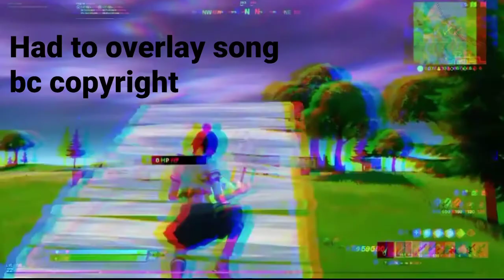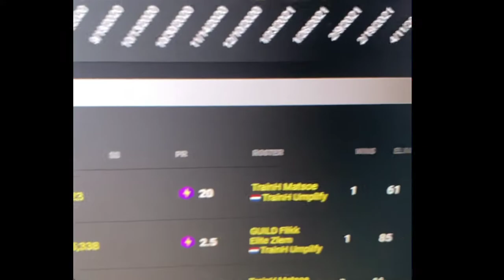I MET BENJYFISHY AGAIN!!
tags-
benjyfishy settings,
benjyfishy mom,
benjyfishy setup,
benjyfishy montage,
benjyfishy sings chug jug,
benjyfishy world cup,
benjyfishy vs mongraal,
benjyfishy chess,
benjyfishy and mongraal,
benjyfishy arena,
benjyfishy and mrsavage,
benjyfishy arena solo,
benjyfishy amar cup,
benjyfishy and his mom,
benjyfishy and letshe,
benjyfishy and clix,
benjyfishy box fight,
benjyfishy bundle,
benjyfishy best moments,
benjyfishy box fight code,
benjyfishy binds,
benjyfishy battle bus,
benjyfishy best clutch,
benjyfishy best clips,
benjyfishy console cup,
benjyfishy clutch,
benjyfishy controller settings,
benjyfishy chug jug,
benjyfishy combo,
benjyfishy cash cup,
benjyfishy cup,
benjyfishy c,
benjyfishy dreamhack,
benjyfishy dummy skin,
benjyfishy double movement,
benjyfishy dreamhack pop off,
benjyfishy duo,
benjyfishy dpi,
benjyfishy dodging bullets,
benjyfishy documentary,
benjyfishy editing,
benjyfishy edit course,
benjyfishy endgame,
benjyfishy entering god mode,
benjyfishy edit on release,
benjyfishy editing speed,
benjyfishy endgame pop off,
benjyfishy evolution,
mongraal e benjyfishy,
mrsavage e benjyfishy,
benjyfishy fncs,
benjyfishy fortnite,
benjyfishy funny moments,
benjyfishy faze house,
benjyfishy free build,
benjyfishy face reveal,
benjyfishy fortnite settings,
benjyfishy fishstick,
benjyfishy gaming setup,
benjyfishy girlfriend,
benjyfishy god mode,
benjyfishy gameplay,
benjyfishy goes god mode,
benjyfishy gets banned,
benjyfishy graphic settings,
benjyfishy glider,
benjyfishy g pro wireless,
benjyfishy handcam,
benjyfishy highlights,
benjyfishy house tour,
benjyfishy handcam keyboard,
benjyfishy headset,
benjyfishy house tour 2020,
benjyfishy haircut,
benjyfishy handcam mouse,
benjyfishy interview,
benjyfishy insane clutch,
benjyfishy intro,
benjyfishy insane clips,
benjyfishy intro song,
benjyfishy in faze,
benjyfishy irl,
benjyfishy itsjerian,
i killed benjyfishy,
i copied benjyfishy settings,
i 1v1 benjyfishy,
benjyfishy joins nrg,
benjyfishy jarvis,
benjyfishy joker skin,
benjyfishy jerian,
benjyfishy join creative fill,
benjyfishy journey,
benjyfishy johnny sins,
j'ai tué benjyfishy,
benjyfishy keybinds,
benjyfishy keyboard,
benjyfishy kills his mom,
benjyfishy kills clix,
benjyfishy keyboard cam,
benjyfishy kills his mom clip,
benjyfishy keyboard and mouse,
benjyfishy keys2x input,
benjyfishy locker bundle,
benjyfishy locker,
benjyfishy live,
benjyfishy lost weight,
benjyfishy legends never die,
benjyfishy life,
benjyfishy leaves nrg,
benjyfishy life story,
benjyfishy l,
l'histoire de benjyfishy,
benjyfishy mouse,
benjyfishy mongraal,
benjyfishy mouse pad,
benjyfishy mrsavage,
benjyfishy mom plays fortnite,
benjyfishy mouse cam,
benjyfishy new mouse,
benjyfishy new house,
benjyfishy new setup,
benjyfishy new trio,
benjyfishy new settings,
benjyfishy new season,
benjyfishy nrg,
benjyfishy new keyboard,
benjyfishy mom says n word,
benjyfishy mum n word,
benjyfishy outro song,
benjyfishy on controller,
benjyfishy on console,
benjyfishy oh my god,
benjyfishy one million,
benjyfishy old clips,
benjyfishy old settings,
benjyfishy one shot,
matei o benjyfishy,
benjyfishy o editor,
benjyfishy plays rocket league,
benjyfishy plays with his mom,
benjyfishy popping off,
benjyfishy pc,
benjyfishy pogchamps,
benjyfishy piece control,
benjyfishy proguides,
benjyfishy playing arena,
benjyfishy quit fortnite,
benjyfishy qualifying for world cup,
benjyfishy qualifying for world cup solo,
benjyfishy q and a,
benjyfishy quiz,
mongraal and benjyfishy not qualifying,
benjyfishy fncs qualifiers,
benjyfishy answers questions,
benjyfishy rocket league,
benjyfishy rage,
benjyfishy reacts to his bundle,
benjyfishy reacts,
benjyfishy rotmg,
benjyfishy rl,
benjyfishy rewasd,
benjyfishy rage moments,
benjyfishy r,
benjyfishy stories from the battle bus,
benjyfishy sensitivity,
benjyfishy solo cash cup,
benjyfishy skin,
benjyfishy settings controller,
benjyfishy s,
benjyfishy's mom,
benjyfishy tournament,
benjyfishy trio,
benjyfishy thumbs up,
benjyfishy taste,
benjyfishy trio fncs,
benjyfishy tips,
benjyfishy triple edit,
benjyfishy travis scott,
benjyfishy t,
benjyfishy using dummy skin,
benjyfishy using fishstick,
benjyfishy using siren skin,
benjyfishy using double movement,
benjyfishy using surf witch,
benjyfishy updated settings,
benjyfishy using mogul master,
benjyfishy using sarah connor,
benjyfishy vs clix,
benjyfishy vs,
benjyfishy vs mrsavage,
benjyfishy vs bugha,
benjyfishy vs sardoche,
benjyfishy vlog,
benjyfishy vs daniel negreanu,
mongraal vs benjyfishy,
benjyfishy 1 million v bucks,
benjyfishy one v one,
benjyfishy v savage,
benjyfishy bundle 100 v bucks,
benjyfishy v sardoche,
benjyfishy weight loss,
benjyfishy warm up,
benjyfishy wagers,
benjyfishy wins dreamhack,
benjyfishy wrap,
benjyfishy wins world cup,